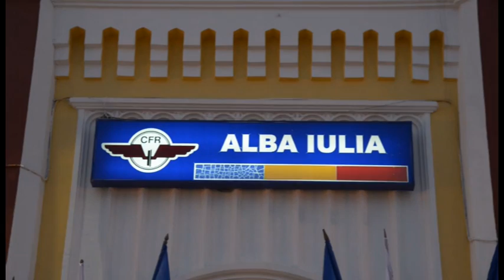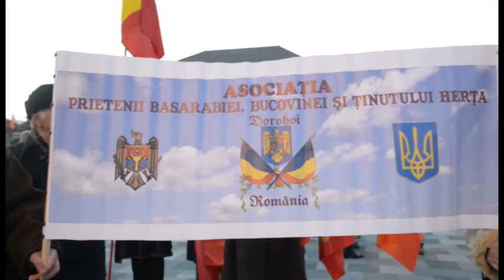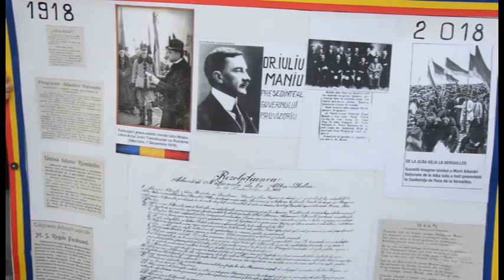Activitati Asociatia Pro Basarabia Bucovina Si Tinutul Herta